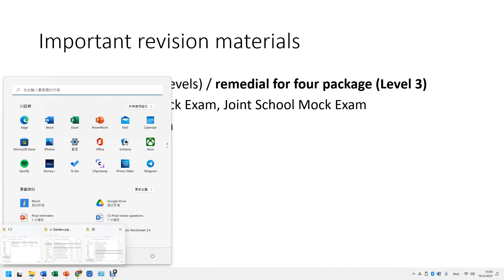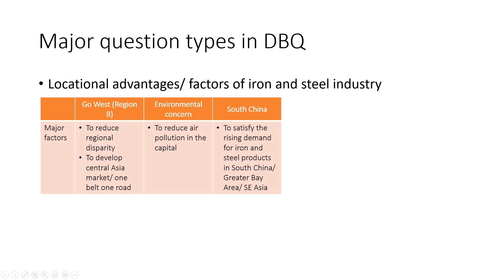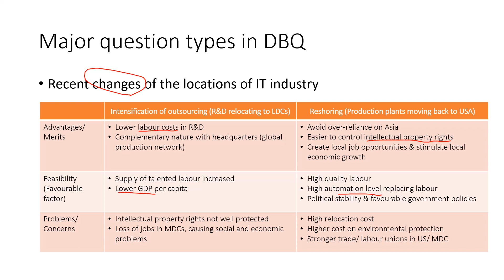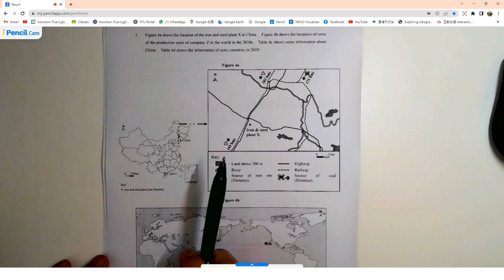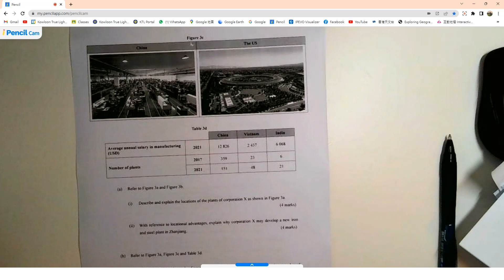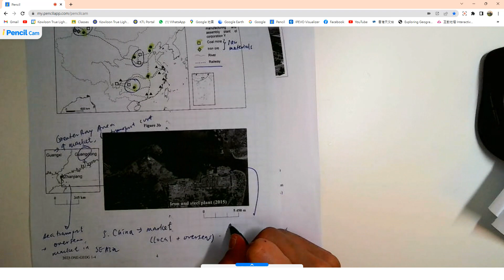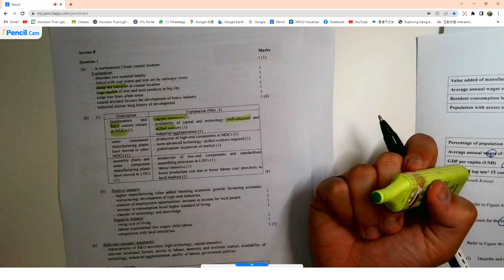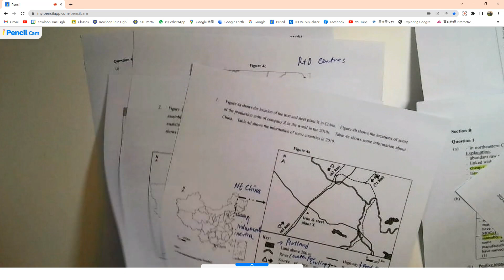C3 Final Reminders with Questions (2023)